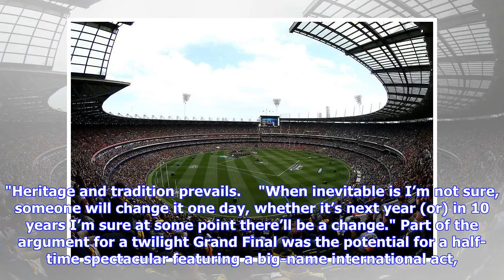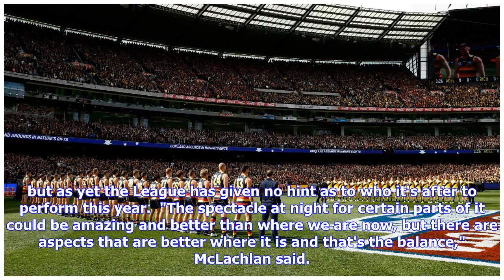Breaking News | AFL reveals start time for Grand Final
THE AFL has decided to leave the Grand Final in its traditional 2.30pm AEST timeslot this year. The season decider at the MCG will be played on Saturday, September 29. The decision was made at an AFL Commission meeting in Perth on Friday.  Chief executive Gillon McLachlan said he still believes the game will one day move to a later start.  He said the AFL would continue to review the start time for the Grand Final on a year-by-year basis.  "I think that going into the meeting I thought the decis...